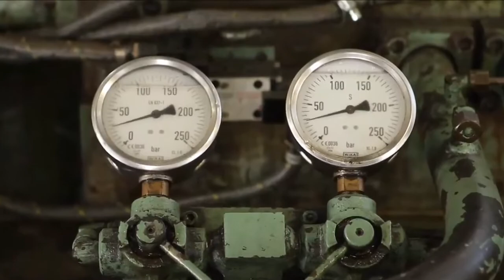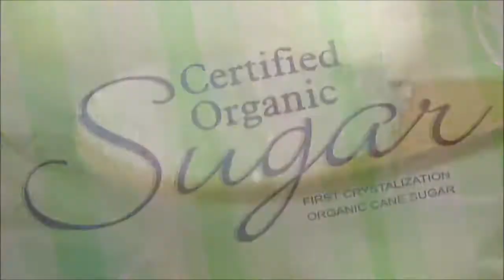HOW ROOH AFZA IS MADE IN THE FACTORY?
HELLO EVERYONE IN THIS VIDEO I AM GONNA TELL YOU ABOUT HOW ROOH AFZA AND OREO BISCUITS ARE MADE IN THE FACTORY.
PLZ WATCH THIS VIDEO TILL END.